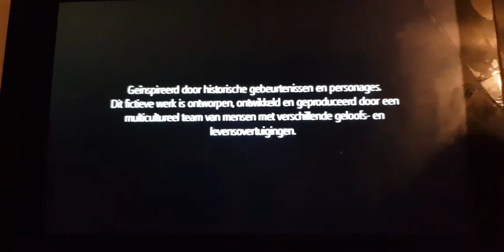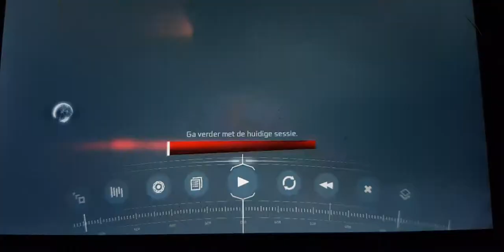Ac 3 #13: een man achtervolgen in New york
Lol kijk deze video het is grappig